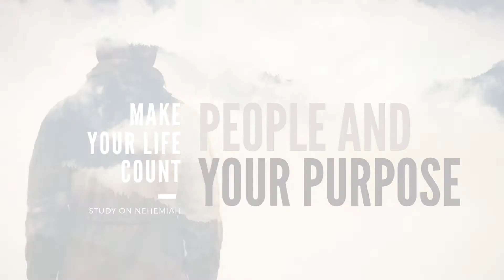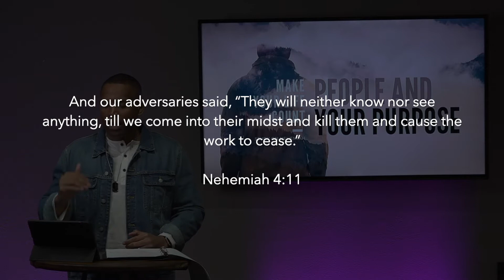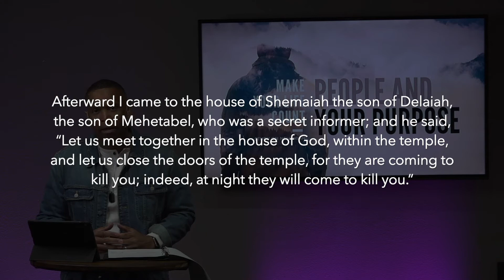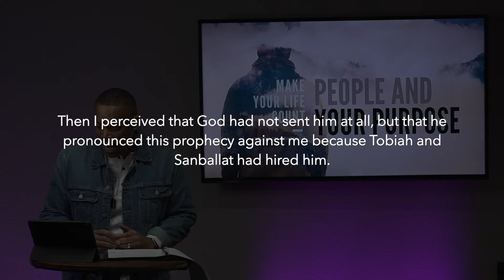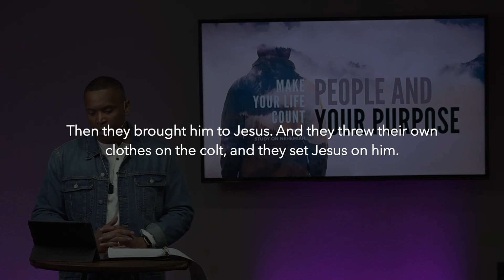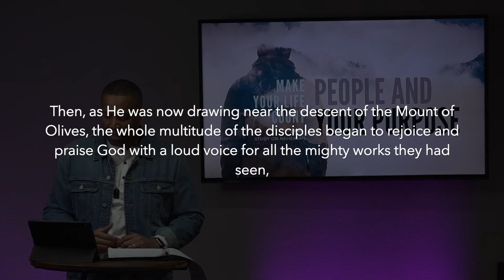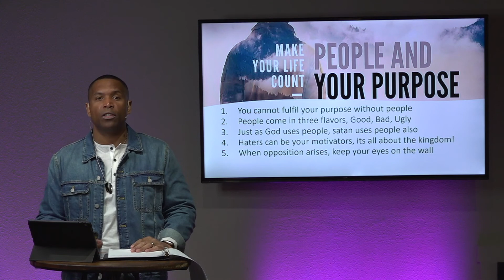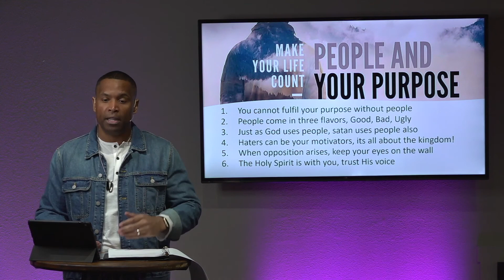People and Your Purpose Part 2 | Pastor Kervin Campbell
God has created over 7 billion people and deployed them to planet earth for a purpose. However, people can be good for us or bad for us. It is important that we trust the eyes of the Holy Spirit when He shows us the people we should be associated with and the ones we should not be associated with. God has created you to be great and advance His kingdom, but you will need the right people with you to make it happen!